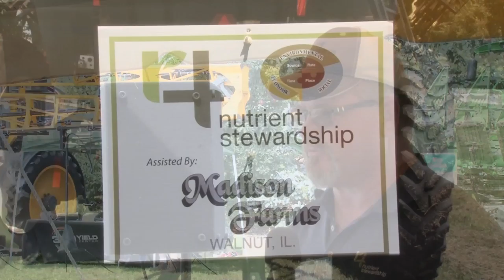Northern Illinois 4R Field Day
4R Advocate Alan Madison and Malcolm Stambaugh hosted the Northern Illinois 4R Field Day in August 2016 to educate area farmers about the benefits and importance of incorporating 4R principles into their farming operations.